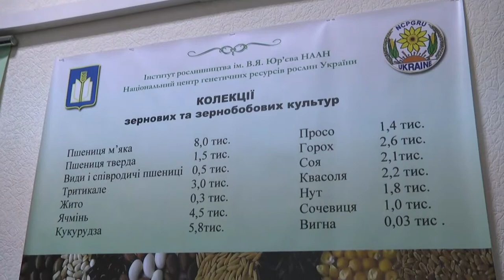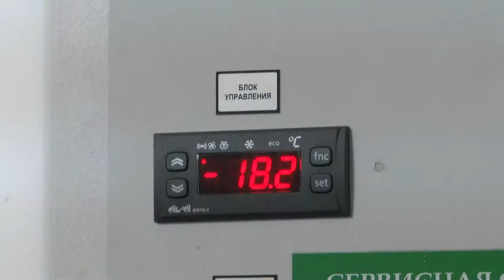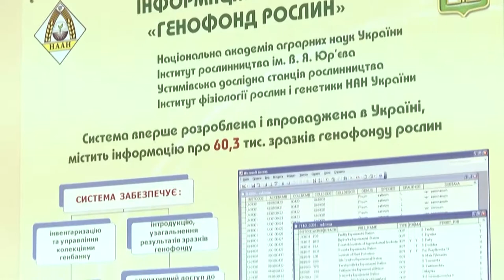Харьковские селекционеры получили Государственную премию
Партнер показа Харьковские селекционеры получили Государственную премию .
Группа ученых Институту расстениеводства им. В.Я. Юрьева  получила Государственную премию Украины в области науки и техники. Высокой государственной награды селекционеры удостоены за работу по созданию  Национального банка полевых культур Украины.